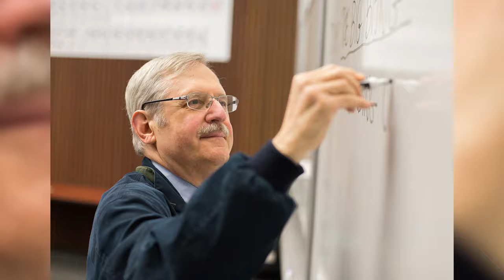Scientists offer advice on how to prepare for rare solar eclipse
COLLEGE PARK, Md.- A total solar eclipse is set to cover part of the United States on Monday. Residents of the DMV will be able to experience a partial eclipse with the moon covering 90 percent of the sun. Scientists recommend wearing solar eclipse glasses to limit sun exposure and see a clear image of the event. This will be the last solar eclipse over the United states until 2045.